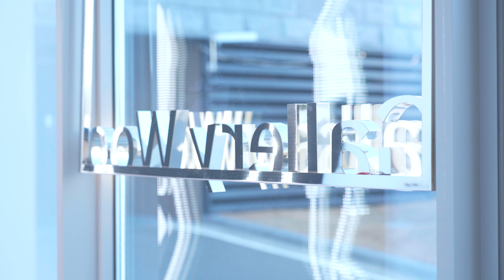2022 마유카 야마모토 작가 개인전 / Mayuka Yamamoto & Gallery Woo [Solo Show 2022]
2022 마유카 야마모토 작가 개인전 / Mayuka Yamamoto & Woo [Solo Show 2022]

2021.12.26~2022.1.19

Mayuka Yamamoto who draws somewhat forlorn and lonely image on her paintings. In the early of her art, she focuses on fairytale and dreamlike atmosphere with vague color and unclear shape rather than clear one.
A child in paintings has a mark on a his/her face and body such as animal mask, horns and tattoo. It looks like means of protecting and hiding himself/herself from outside danger. The intense feeling of her work is attributed to the strong energy from a child in spite of vague color and hiding image of a child.
Over time, a child come out of world, taking off mask. Watery eyes are filled up with light, and blurry scenery becomes vivid with colors. A child hiding with mask, who was afraid of coming outside, appears with a new mask to reveal himself/herself not to hide. The child who used to feel awkward and shy stand upright now.
Why do people feel sympathy from Mayuka Yamamotos’s paintings, even a child with mask can be cliche? Maybe it’s because we discover our past when we were afraid of facing a world by facing a child putting on animal mask.
In Mayuka Yamamoto’s paintings, the child leads us to encounter feelings and memories of our old days, which couldn’t help but be hidden when we grow up. Inspiring all kinds of emotions in the present and the past after enjoying her fairtytale image with a child. This is the power of Mayuka Yamamoto’s paintings.

마유카 야마모토
어딘가 모르게 쓸쓸하고 외로운 느낌의 몽환적인 이미지를 그려내는 마유카 야마모토.
마유카 야마모토의 초기 작품들은 하나의 또렷한 형상 보다는 흐릿하고 두리뭉실한 형태와 색감에서 오는 동화적이고 몽환적인 분위기가 주를 이룬다.
그림 속 아이는 대부분 동물의 탈, 뿔 그리고 문신 등 얼굴을 비롯한 신체에 흔적을 가지고 있다. 이는 외부의 위험으로 부터 스스로를 보호하고 감추기 위한 수단으로 비춰진다. 가려지고 숨겨져 있는 아이 그리고 모호한 색감에도 불구하고 그녀의 작품이 주는 강인한 느낌은 그림 속 아이의 눈빛으로 부터 뿜어나오는 에너지라 할 수 있다.

시간이 지날 수록 숨어있던 아이는 가면을 벗고 세상 밖으로 나온다. 물기를 머금은 눈동자는 빛으로 차 올랐으며, 모호했던 풍경은 선명한 색으로 다가온다. 세상으로 나오기 두려워 가면 속으로 숨었던 아이는 숨기위한 가면이 아닌, 스스로를 드러내는 가면을 쓰고 등장하기 시작하고 수줍은 듯 어색하게 서 있던 아이는 당당하고 올곧게 서있다.

자칫 진부해 보일 수 있는 동물 인형을 뒤집어쓴 아이의 그림임에도 불구하고 마유카 야마모토의 그림이 많은 이들의 공감을 사는 이유는 무엇인가? 이는 동물의 탈 속에 숨겨진 아이의 모습에서 세상이 두려웠던 과거 우리의 모습을 발견하기 때문일지도 모른다. 어른이 된 이후 깊이 숨겨둘 수 밖에 없었던 우리의 어린 마음을 마유카 야마모토의 아이는 우리를 그 시절의 기억과 감정으로 다시 마주하게 한다. 아이를 통해 보여지는 동화적인 이미지 속에 현재와 과거의 모든 감정을 불러 일으키는 것. 이것이 마유카 야마모토의 그림이 가진 힘이다.
/ 갤러리 우